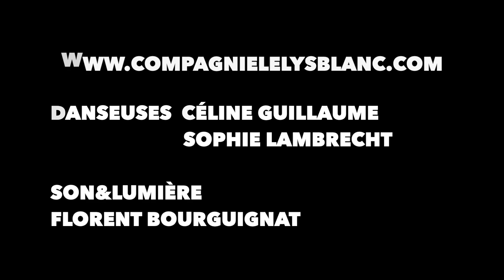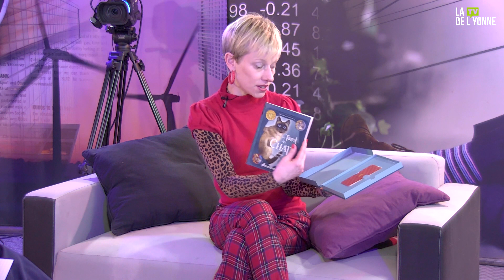Top culture selon Nicolas Bonap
Top culture selon Nicolas Bonap ! Emission n°2
Aujourd'hui je reçois un phénomène de la création, Céline Guillaume, Artiste, danseuse, chorégraphe et écrivaine...